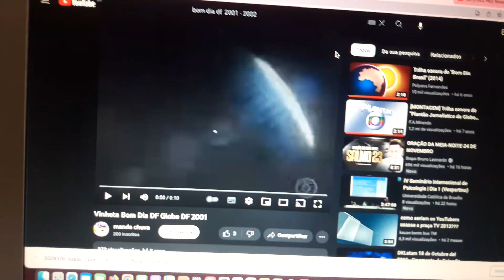Vinheta Bom dia DF Globo DF 2022 - ATUAL